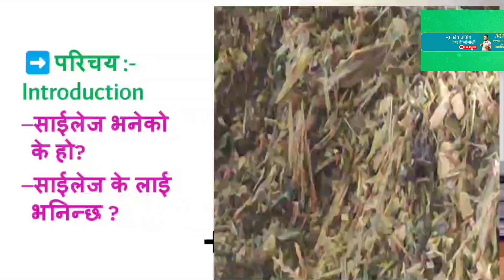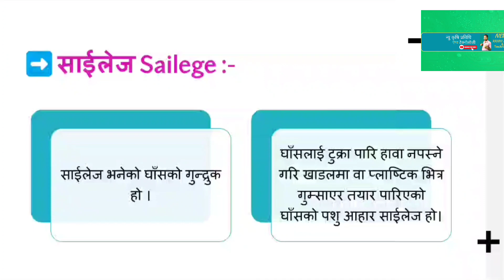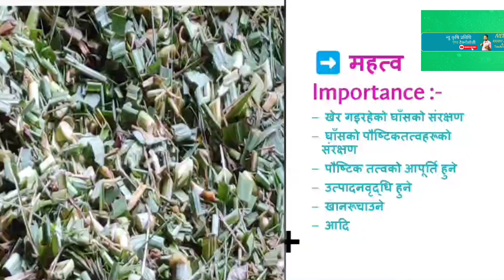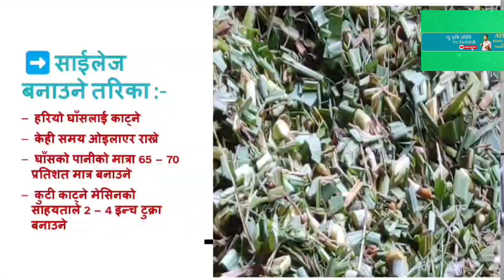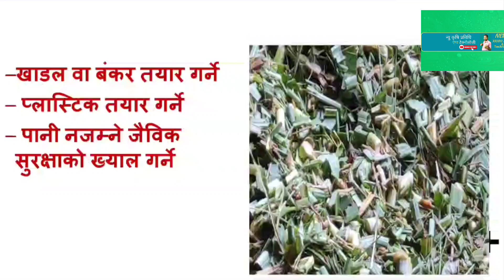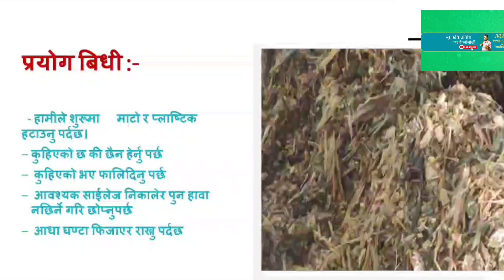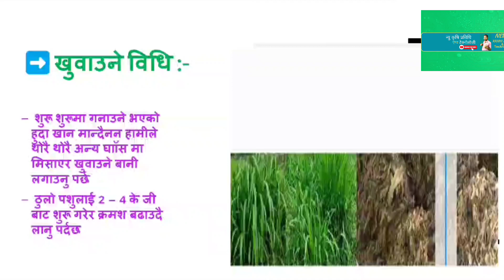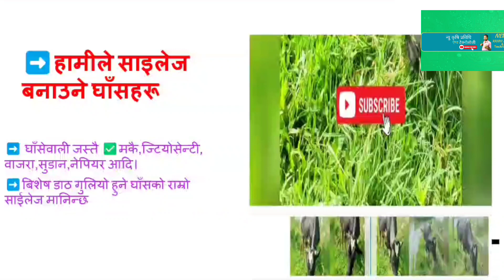मकैको साईलेज ।। Maize Sailege sailege2023 साईलेज #@bishnuprasadbhattara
मकैको साईलेज ।। Maize Sailege sailege 2023 साईलेज क्या है साइलेज कैसें बनाए #@animal boer @cow

@न्यु कृषि प्रविधि एण्ड टेक्नोलोजी
@बिष्णु प्रसाद भट्टराई
@Bishnu Prasad Bhattarai
@Sailege 2023
@साईलेज
@मकैको साईलेज बनाउने तरिका
@साईलेज क्या है

मकै को साइलेज बनाउने तरिका
साइलेज बनाउने तरिका
साइलेज बनाउने तरेका
साइलेज बनाने का तरीका
मक्का से साइलेज बनाना
साइलेज बनाउने बिधि/तरिका
साइलेज बनाने का सही तरीका
साईलेज वनाउने विधी
साइलेज
साईलेज कैसे बनाये
साइलेज बनाने की मशीन
मक्के का साइलेज कैसे बनाएं
कौन-कौन से हरे चारे का साइलेज बनाएं
साईलेज बनाउने तरिका
साईलेज बनाउने विधि
पशुपालनमा साईलेजको महत्व
साईलेज
घाँसको साईलेज
बाख्राको
goatfarming

साइलेज कैसे बनाते हैं,पशुओं की फीड बनाने का तरीका,साईलेज कैसे बनायें ?,साइलेज बनाने में किन की फसलों का इस्तेमाल किया जाता है,बोयरको लागि साईलेज,साइलेज कैसे बनाएं
साइलेज,मक्का का साईलेज,साईलेज,साईलेज कैसे बनाये,साईलेज कैसे बनायें ?,मक्का से साइलेज बनाना,साईलेज बनाने की विधि,साइलेज कैसे बनाएं,मक्के का साइलेज कैसे बनाएं,साइलेज बनाने की मशीन,साइलेज बनाने का तरीका,पशुओं के लिए हरे चारे का साइलेज कैसे बनाएं,कौन-कौन से हरे चारे का साइलेज बनाएं,साइलेजकैसेबनाएं,साइलेजबनानेकातरीका,ग्रामश्री किसान,आधुनिक बकरी पालन से साल कि 15 लाख कि कमाई || केवल 11 बकरियों से 3.5 लाख की कमाई !। goat farming,cattle,cow,dairy farm